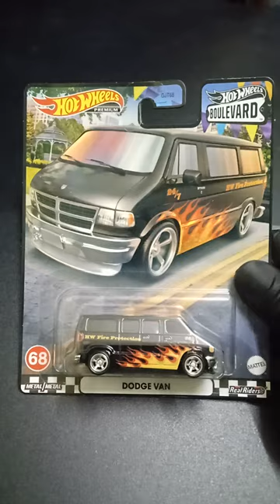New Hot Wheels Boulevard 2023 Dodge Van